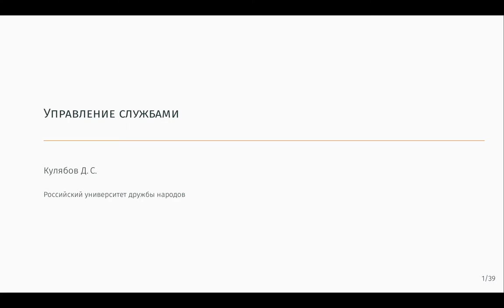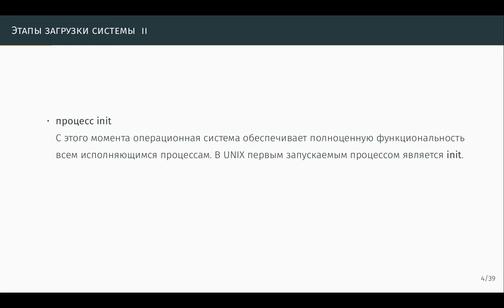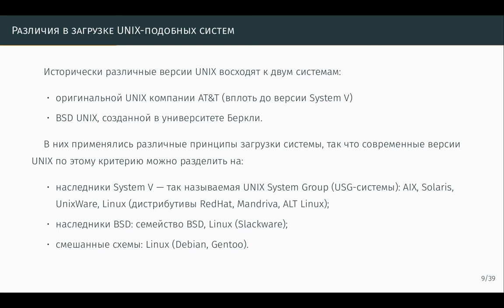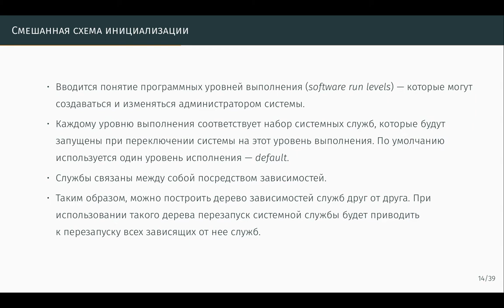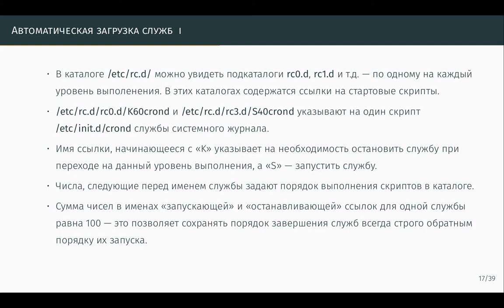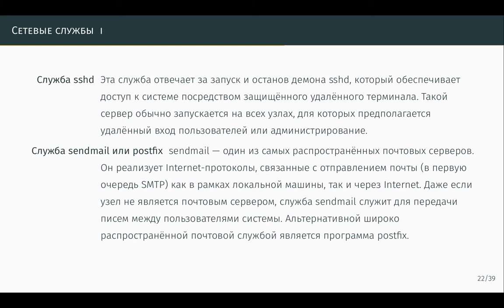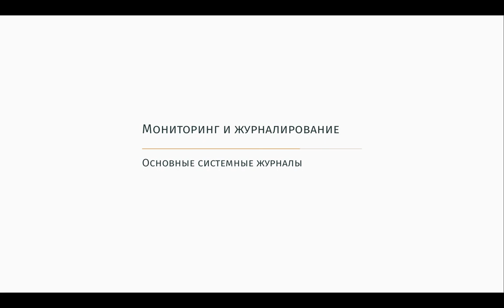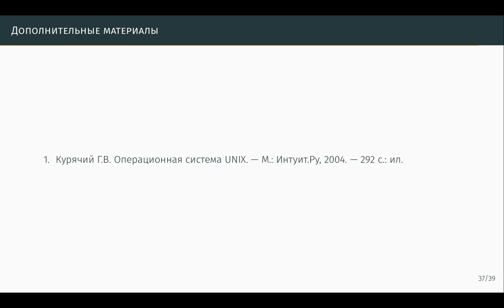Управление службами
Операционные системы
Лекция 7